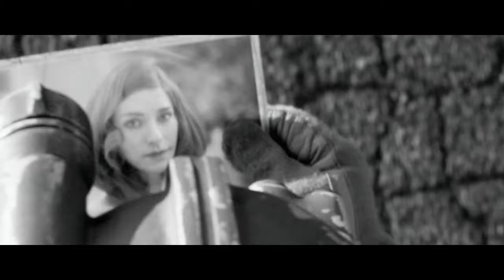Fallout 4 Cinematic Intro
Cinematic Intro for Fallout 4